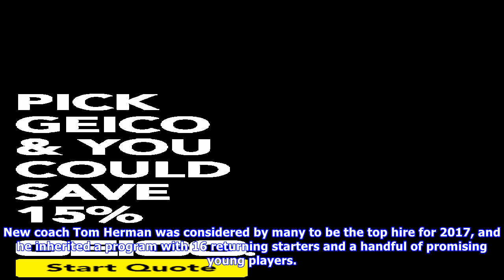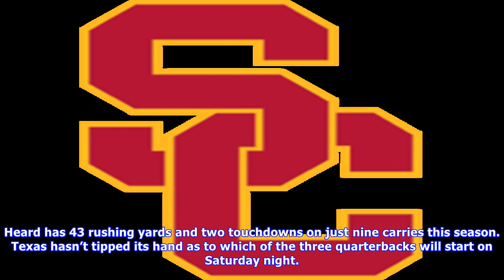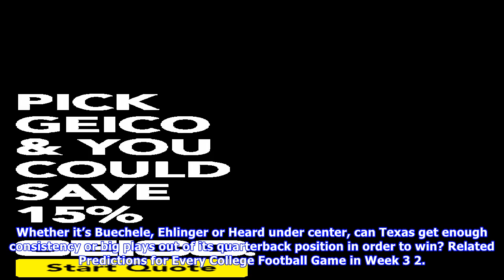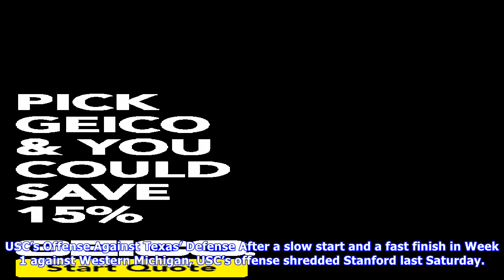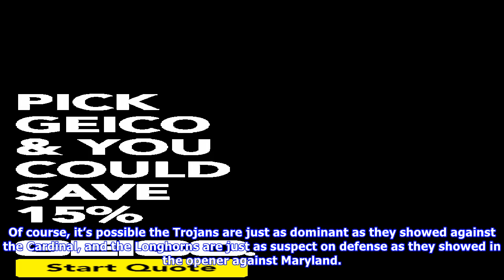Texas longhorns vs. usc trojans preview and prediction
For the first time since their memorable 2006 Rose Bowl to decide the national championship, USC and Texas are set to meet on the gridiron in Los Angeles for an intriguing nonconference affair. While the buzz and overall importance for this meeting isn’t as high as the last meeting between these two programs, there is plenty at stake for the Longhorns and Trojans on Saturday night. USC started its season with a victory over Western Michigan, but coach Clay Helton’s team left a little to be desir...